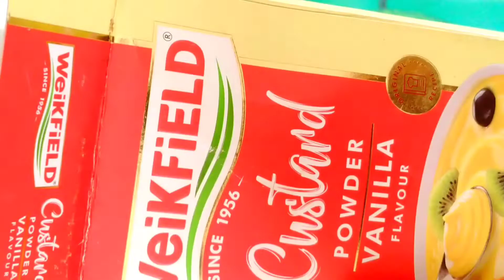two easy Dessert Recipe | Condensed milk chocolate Balls | Fruit Custard | easy cooking with das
2 easy dessert recipe

(condensed milk chocolate balls.)

ingredients:-
Condensed milk 200ml
cocoa powder 80

ingredients:-

milk 500ml + 200ml
Custard powder 2tbsp
sugar 100gm

Strawberry 1/2 cup
Dragon fruit 1/2 cup
apple 1/2 cup
papaya 1/2 cup